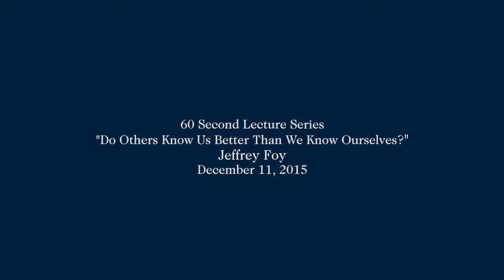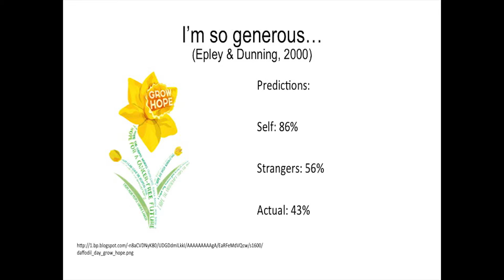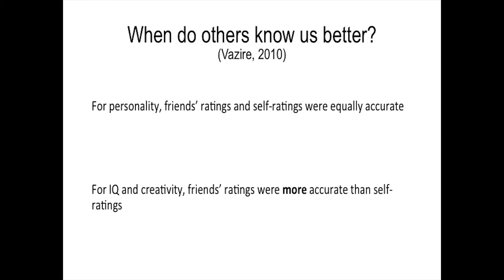60 Second Lecture Series- "Do Others Know Us Better Than We Know Ourselves?" - Jeffrey Foy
On December 11, 2015, Assistant Professor of Psychology, Jeffrey Foy presented, "Do Others Know Us Better Than We Know Ourselves?"

This lecture was part of the "60 Second Lecture Series" which was hosted by Quinnipiac University's Honors Program.